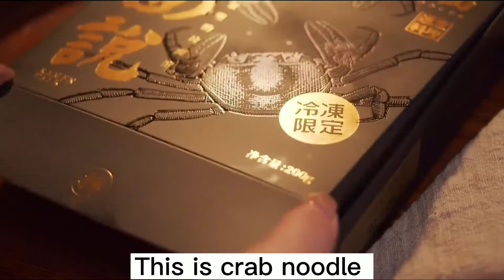My dinner in US : crab noodle amd tomato tofu soup in in winter